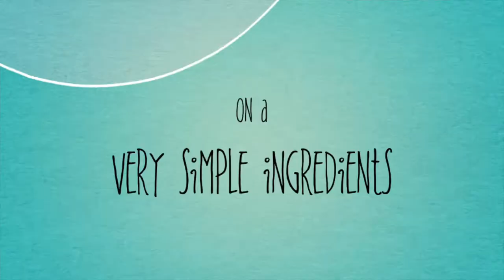AnnSarap Kitchen | Enjoy the Trailer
Description